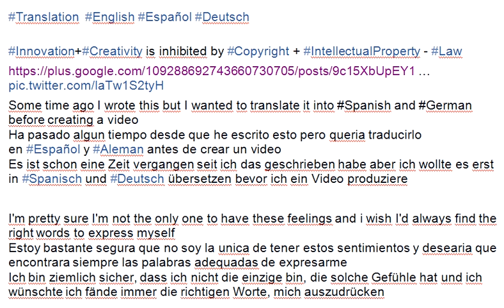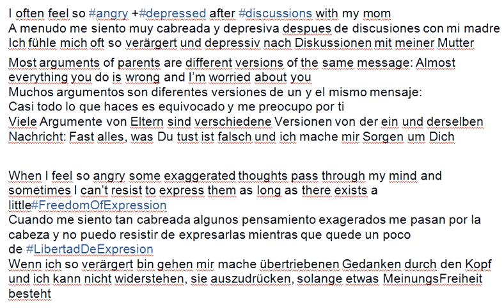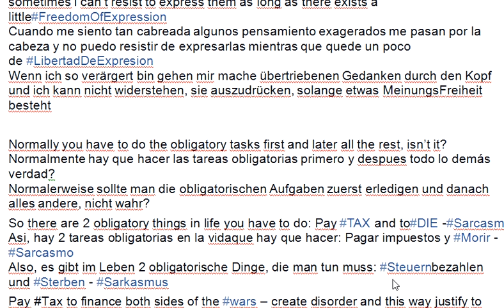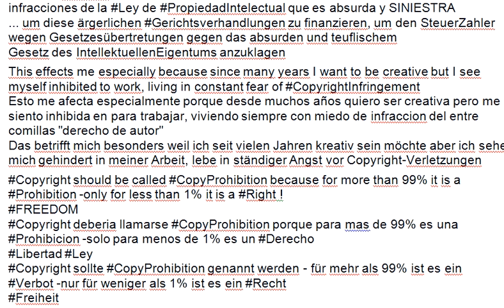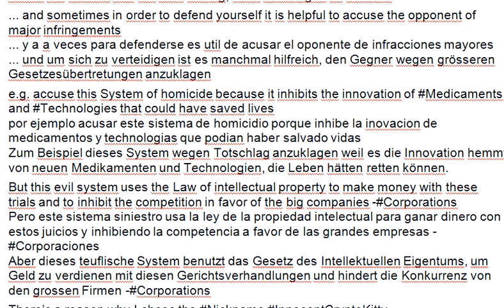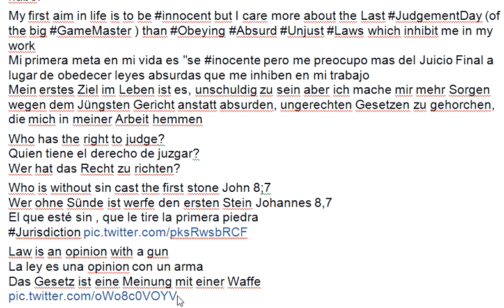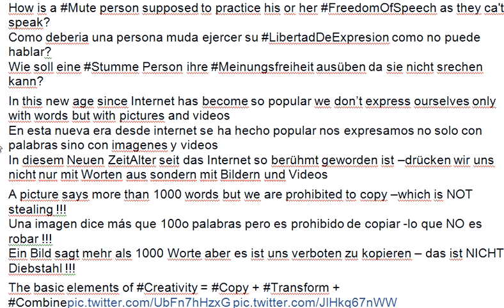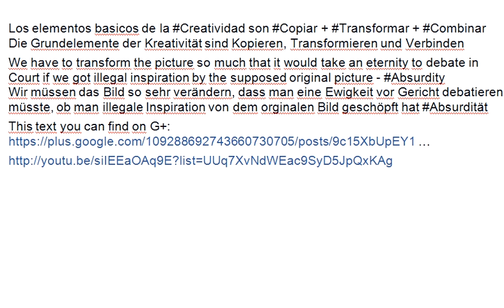005 English Español Deutsch Innovation IntellektualProperty Law Copyright